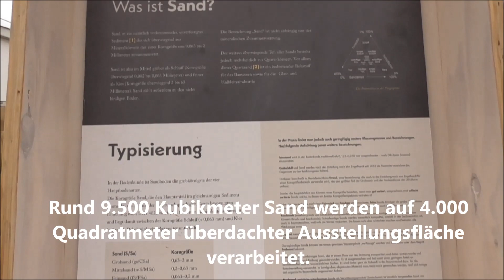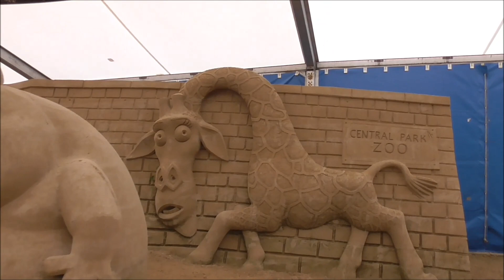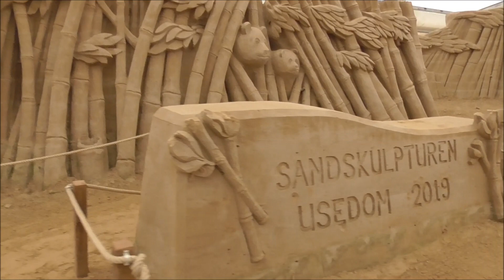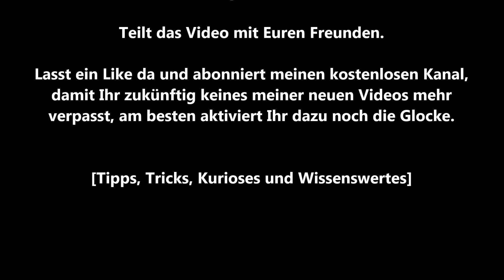✈️Ostsee Spezial Tag 16 Sandskulpturen Ausstellung 2019 Ahlbeck Insel Usedom Batista Swinoujscie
In disem Teil unserer Serie Ostsee Spezial, besichtigen wir die Sandskulpturen Ausstellung 2019 (Thema: Expedition Erde) in Ahlbeck auf der Insel Usedom.
Außerdem gehen wir noch Essen im Batista (Burger und Pizza) in Swinemünde

In der kompletten Video Serie werde ich mit Euch eine Reise an die Ostsee machen. Von Kolberg über Pobierowo bis zur Insel Usedom nach Bansin. Ich werde dort täglich in den nächsten 2-3 Wochen Euch die Sehenswürdigkeiten der umliegenden Städte zeigen.
Freut Euch auf ein spannendes Abenteuer